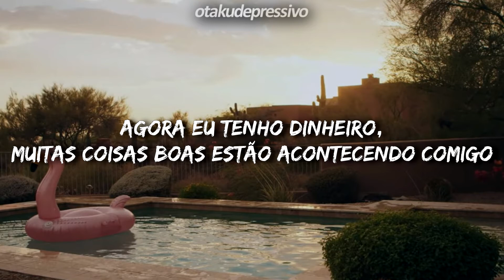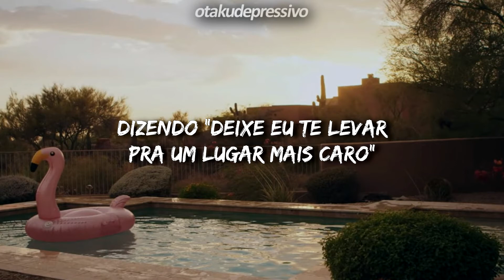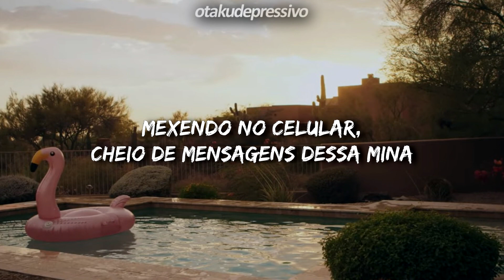danny orange - Expensive (legendado/tradução)